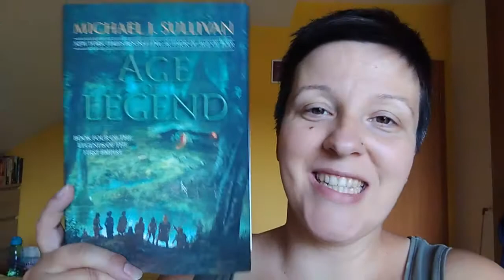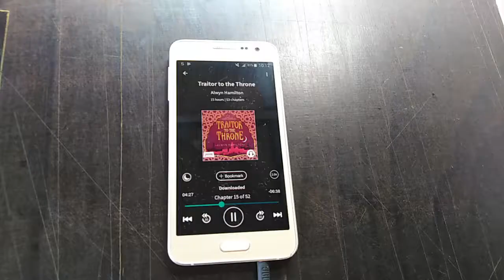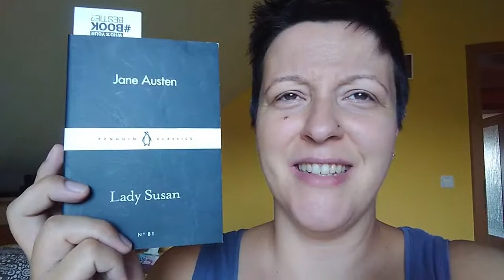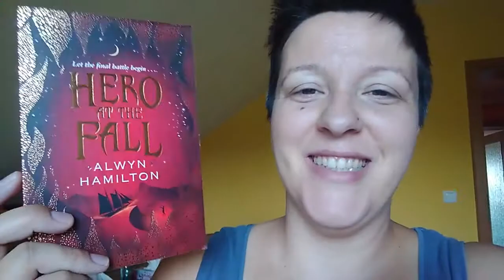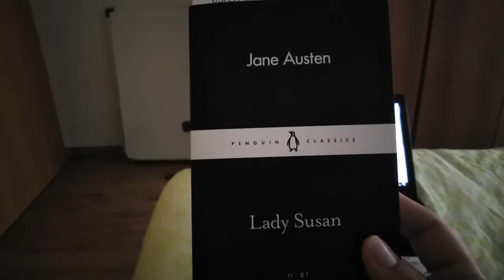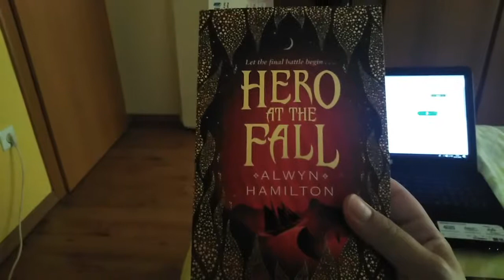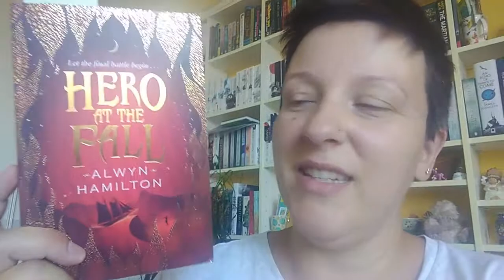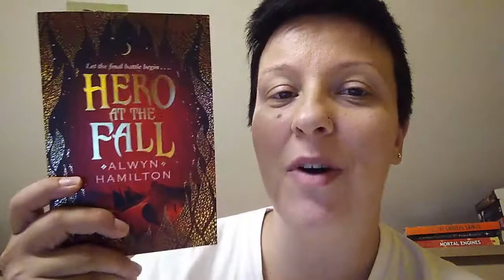Reading Rush 2019 Vlog & Wrap Up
Here is how my Reading Rush readathon went. Enjoy!